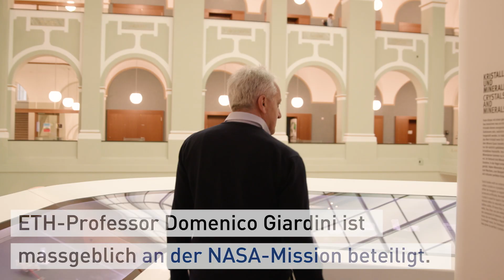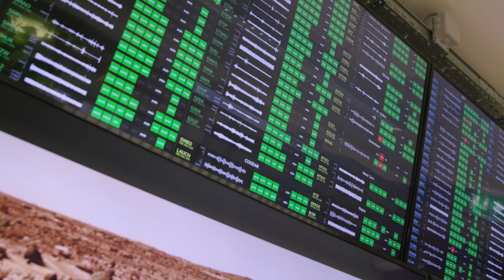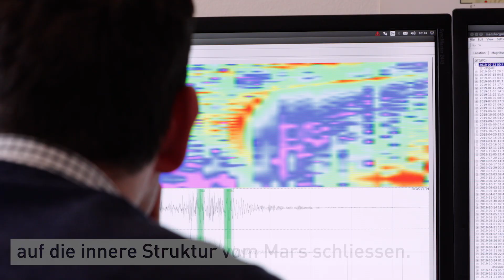NASA InSight: ETH Zürich fühlt Mars den Puls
Die unbemannte InSight Mission der NASA bringt geophysikalische Instrumente auf den Mars, um sein Inneres zu erforschen. Mit an Bord ist ein Seismometer, um Marsbeben und Meteoriteneinschläge zu registrieren. Mehrere Gruppen der ETH Zürich sind für dessen Datenerfassungs- und Steuerungselektronik verantwortlich und werden die damit gewonnen Daten auswerten und interpretieren.